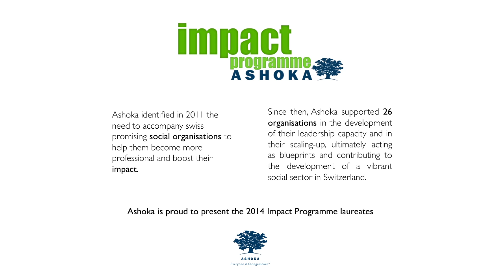Oliver Hartley - Mintaka Foundation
Challenge: Identify healthcare problems and use cutting edge technology to yield solutions that are feasible for sustainable use in affected populations.